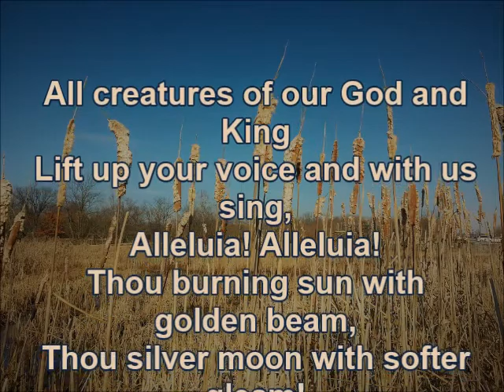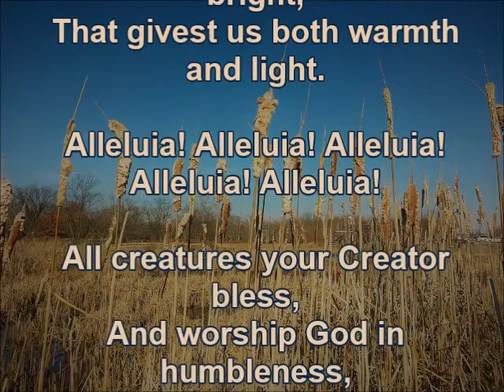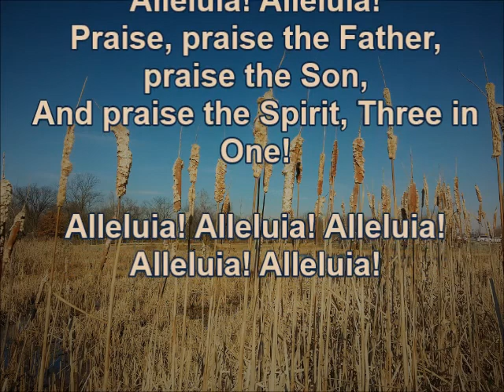"All Creatures of Our God and King"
"All Creatures of Our God and King" with choir and lyrics (politically correct version)